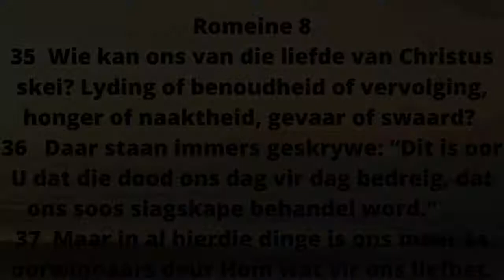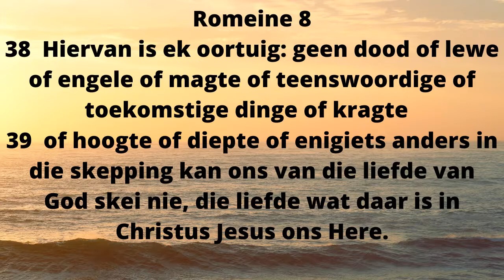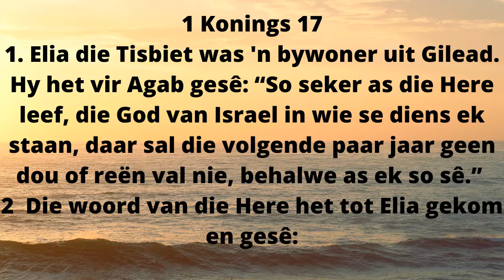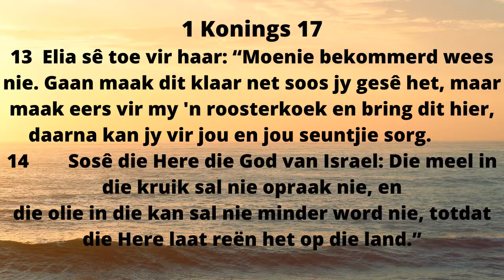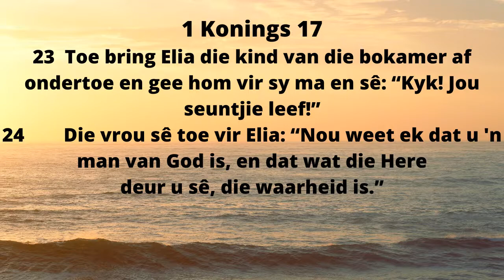Hope In Isolation - Sermon Rev Collin Goeiman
URC Claremont and Bergsig sermon on the challenges of isolation and quarantine. Liturgy in Afrikaans and sermon in English